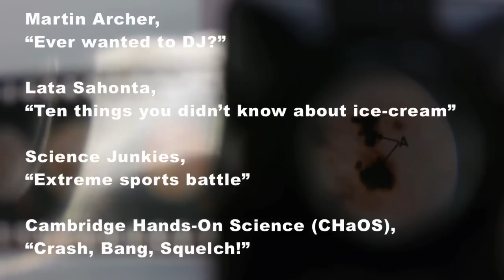Cambridge Science Festival 2012 review by FLACK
A snapshot of the 2012 Cambridge Science Festival, which ran 12 - 25 March and engaged 35,000 visitors of all ages with science, technology, engineering and mathematics.